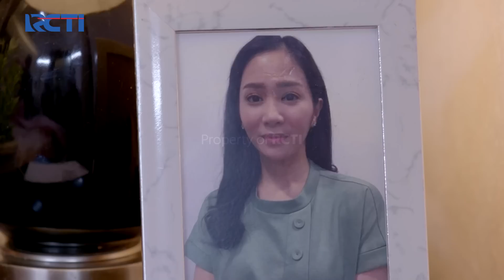IRONIS!! Rosi Mengamini Doa Meira Untuk Rumah Tangga Rosi | KESETIAAN JANJI CINTA | EPS. 41 (2/6)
Inovasi Deposito Online di MotionBanking

Cepat, gak pakai antri, mau kapan aja dan di mana aja bisa, bunganya menarik!

Yuk buka Deposito Online di MotionBanking!
Modal mulai Rp200 ribu dan dapatkan bunga 3,75% p.a.

MotionBanking dari MNC Bank
Future Banking Here!

*) Bunga sewaktu-waktu dapat berubah mengikuti kebijakan Bank Indonesia

Meira yang belum tahu hubungan sahabatnya dan mantan suaminya mendoakan Rosi agar dapatkan lelaki yang setia dan rumah tangga yang langgeng, Ironisnya, Rosi adalah salah satu pelaku yang rusak rumah tangga Meira.